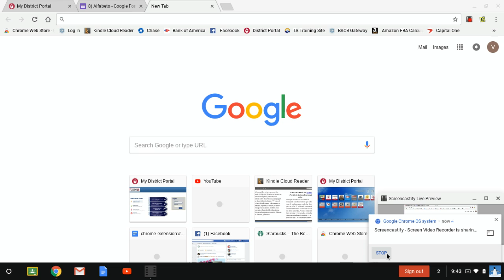Mar 23, 2018 9:44 PM